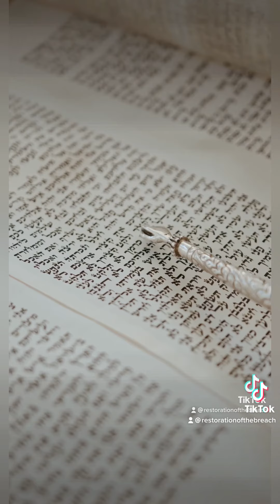The State of Awe